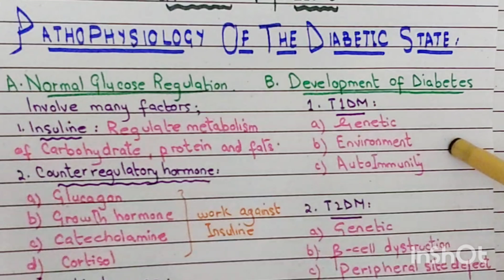Diabetes Mellitus | Pathophysiology of the Diabetic State | Clinical Pharmacy | Part 2